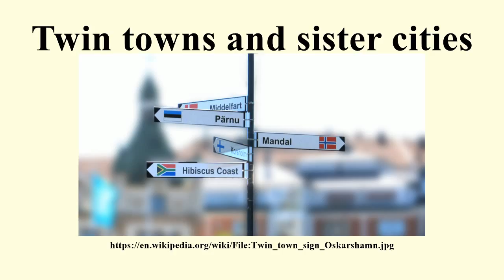Twin towns and sister cities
Image-Copyright-Info
Author-Info:   Anchor2009

Image-Copyright-Info